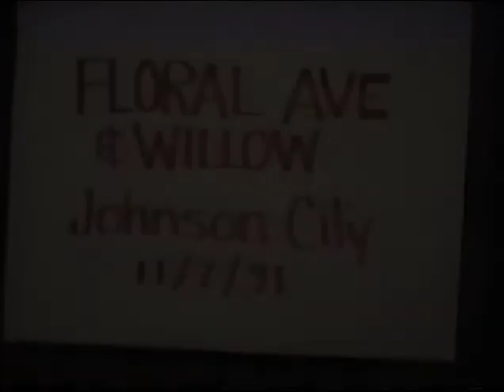Endwell Fire - JC Fire Willow Street - Nov 7 1991